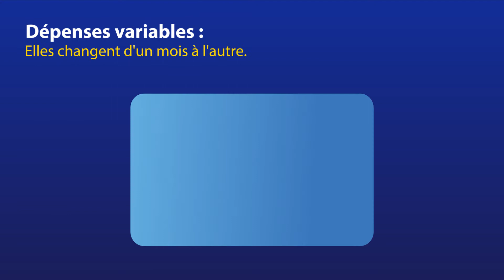Budget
Comprenez ce qu’est une entreprise et comment cela vous permet d’analyser vos revenus et vos dépenses